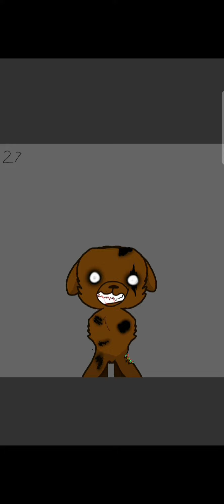fnaf comics prt 9 double trouble!(early episode yaay °~°)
I DID PROMISE MY SELF I WOULDN'T GANNA MAKE PART 9 BUT ALL OF MY FAMILY MEMBERS SAID I SHOULD SO I HAD NO CHOICE ¡w¡ pls like dis video so I know it was good I did put alot of effort into this one it took weeks okay!skech said it took 7 hours for all the drawings but it took weeks for the editing i wanted to make sure It was a major improvement so I downloaded capcut to help me make this video  also let me know in the comment section bellow if you would like to see a behind the scenes video of how I make this videos (if so there is alot to unpack one detail being I drew all of this with my paw and how flippen hard it is to add lighting and shading with skectch and so on) thank you I even added some hidden lore into this episode so you can try and solve why there is two flowey characters if I only made one comic with flowey in it keep in mind ypu don't have to solve this little mystery and maybe i might upload a video giving out the truth so you can see if you were right anyways thank you for reading and waching my video
bye bye! ^w^